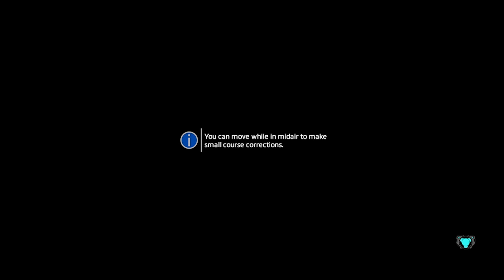VGDB: Titanfall 2 Ep 6 - Ticked Off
The charm is starting to go up in smoke.

Bad at Games: Howie D and Brian
Title Art: silverdragon754
Theme Music: Oni-91